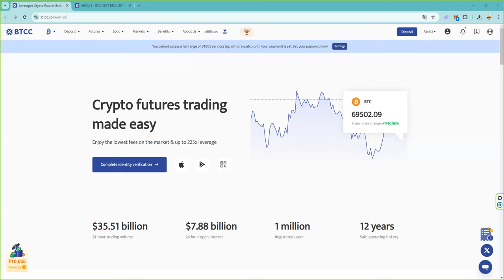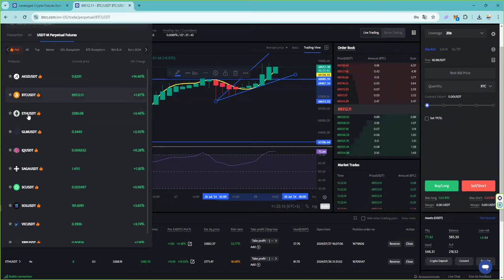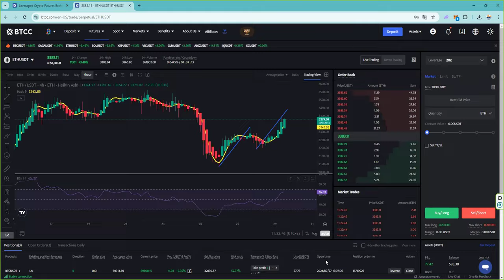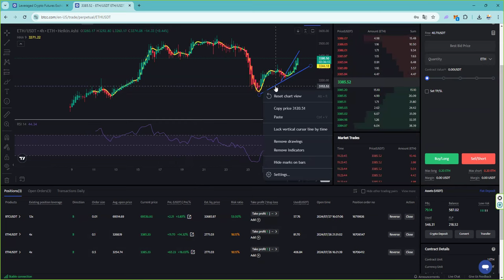👉 Objetivos de corto plazo de bitcoin y ethereum